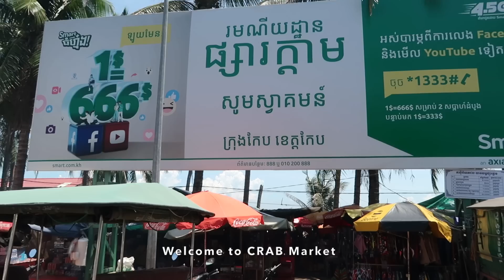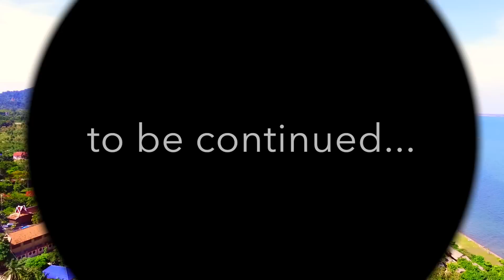Kampot Trip 02 with Khmer Tourist Family | Lunch at Kep Beach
We're on the way to Kep Province heading to Kep beach town and sneaking in to the Crab Market to buy seafoods and have them cooked so we have fresh seafood for our lunch. I walked around the crab market to see grill seafoods like squids, prawns, stingray, sea-fish, shells, rice-cakes, Cambodian waffles, durians, fresh fruits and pickled fruits. We bought seafoods and rice to have lunch at Kiosk along the beach at Kep Town. It's a really great lunch with beautiful scenery and fresh air. I flew my drone capturing the beach, Kep beach town and a nice hotel with swimming pool on the beach. The most beautiful tourist attraction and destination in Cambodia.

This Video is using Canon PowerShot G7X Mark II Camera & DJI Phantom 3 Standard Camera.

DJI Phantom 3 Standard